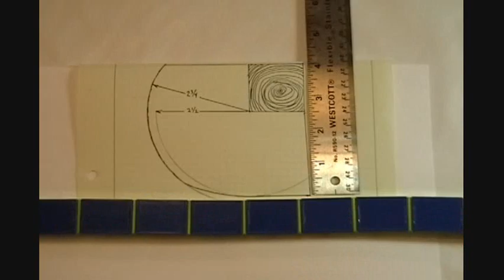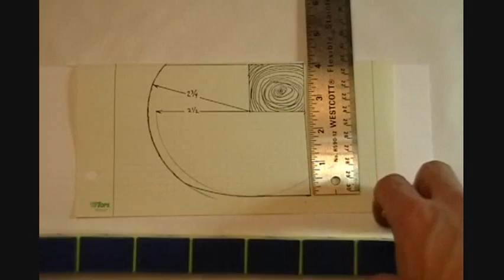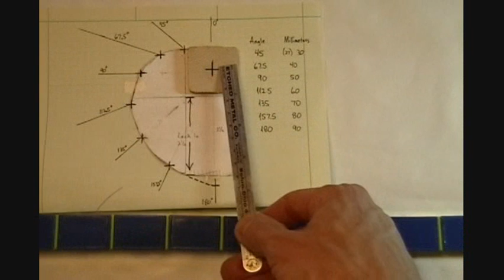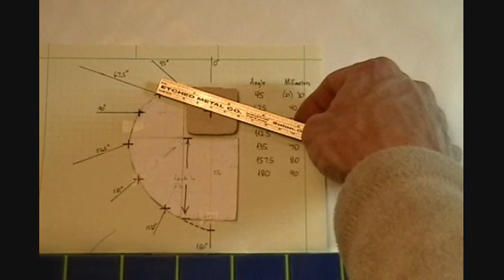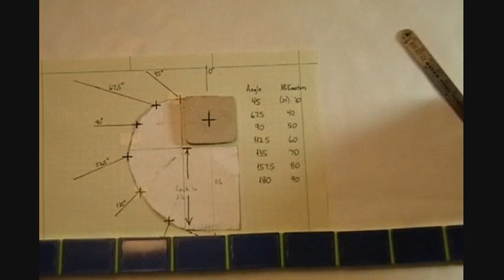Table Saw Casters -- Mobile Base -- One-handed Operation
Objective:  Easy Movement.

Bought casters -- no definite plan.

Watched YouTube videos.

Decided on 1-1/2 lift.

Mounted boards, may regret placement.

Stared at it for a week or two.

Thought about mechanisms.  Wanted one handle to do all work.
Considered push rods, attaching something to upper cross braces.

Watched more YouTube videos.

ialso, "retractable table saw casters"
video:    AlAfab0xEHs
like:     full height lift, cheap
dislike:  multiple steps to use, lifting saw and using foot, saw on boards--not original feet

ajpcat, "Table Saw Wheels and Other Things"
video:    fntMbU5piKE
like:     foot-activated, automatic lock
dislike:  low lift, wobbly

Carl Holmgren, "Retractable Casters for Power Tools"
video:    7TTnb3TyH5Y
like:     foot-activated, locking mechanism
dislike:  low lift, saw on boards--not original feet

AlcalaGuitars, "Guitar Shop Innovations - Mobile Bandsaw Base"
video:    w8KUfxS_nCA
dislike:  low lift

par5endos562, "Shop Built Mobile Base"
video:    Ko3-Lzt7BFY
like:     locking rods
dislike:  low lift, wood outside perimeter of tool, reach to middle twice

ospreygolf "Retractable work table wheels"
video:    HENMh1FWtj0
like:     cam motion
dislike:  low lift, one mechanism per end

"A-ha!" moment after watching this video:
flyroye3, "bandsaw mobile base"
video:    aMdKdglWMHo
like:     high lift, cam mechanism
dislike:  handle design

Decided on cam action.

Mounted 2 x 2.  Used oak bearings to keep edge from splitting out.  Notched oak to make height equal to pine.

Needed 2-1/2 inches of lift (in addition to 1/2 of existing 2x2).

Used compass to draw arcs.  Messed up first time (wrong pivot).

Converted to millimeters, made chart, shot for 2-3/4, flatten out to lock.

degrees   millimeters
45 ________ 30
67.5 ______ 40
90 ________ 50
112.5 _____ 60
135 _______ 70
157.5 _____ 80
180 _______ 90 (flatten to 83)

Marked paper, sketched arc.

Cut out cams.  Attached cams.  Attached handle.  Applied wax to cams.

Chamfered boards.    Success!!